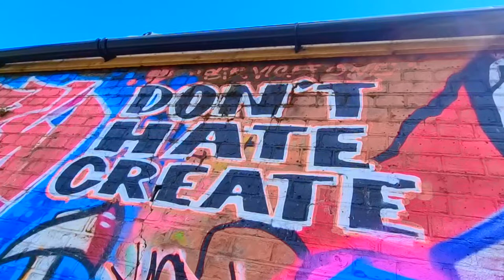Street Art around Hackney Wick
Scenes of Graffiti in and around the vicinity of Hackney Wick station in East London.

The backing track is developed using GarageBand Loops – Perfectly Nice Synth 02, Piano Dream Layers 02, Pike Peak Synth and Pitch Part Synth Layers.